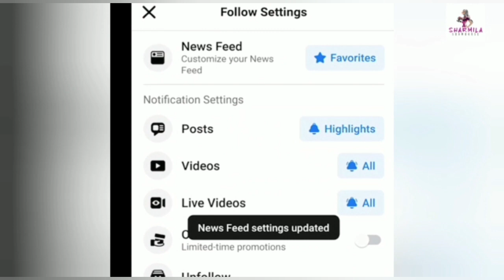পরিচালকের প্রশংসায় পঞ্চমুখ: শ্রেয়া রায়তী ডিম্পল | Platform 8| Seventh| Webseries